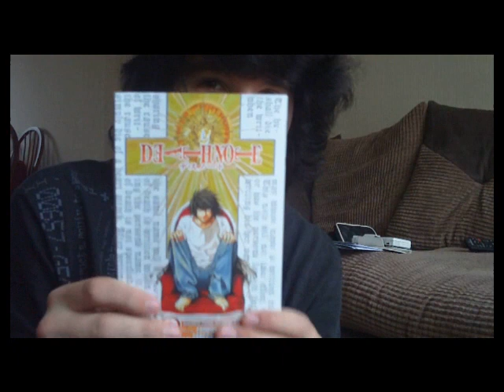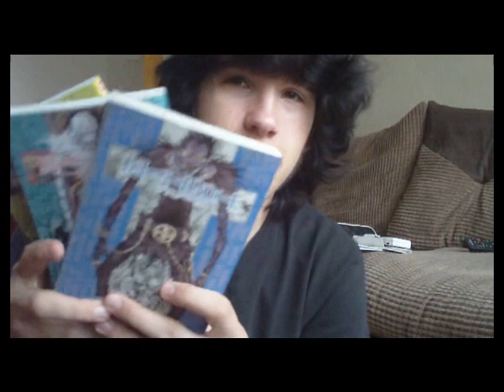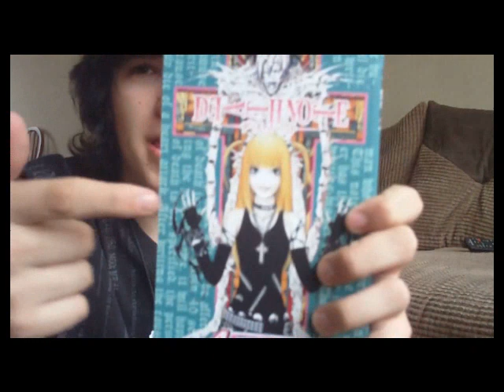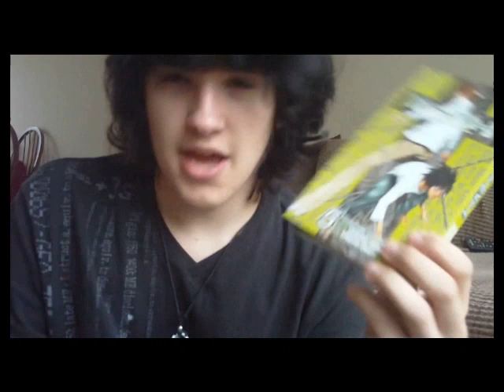A day in my life - 19/10/10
Just another day as me.

Part 2 - Will be up tommorow